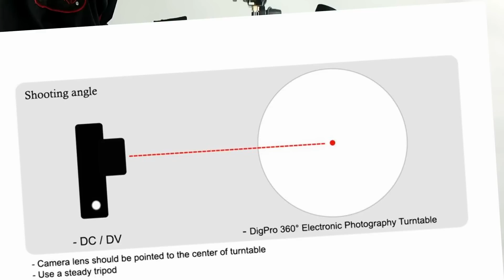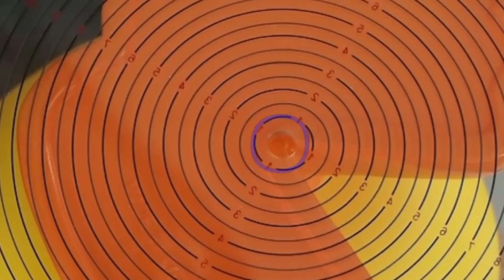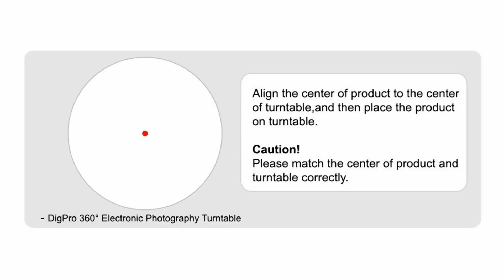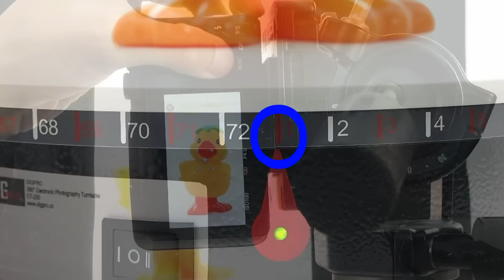Take 360 Degree Image (Video Format)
- Take only 10 mins to make a 360 degree photo
- 3 Simple steps to create your 360 degree product photo
- DigPro Electronic Photography Turntable
- Digital Two-way Movement
- FM Wireless Controller